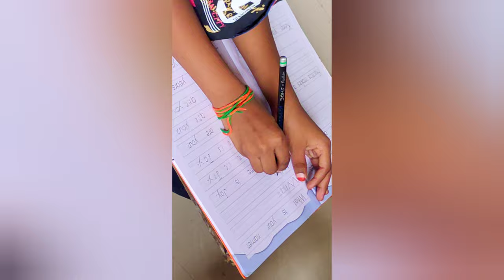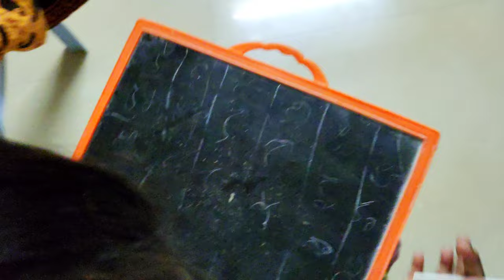July 9, 2024(2)